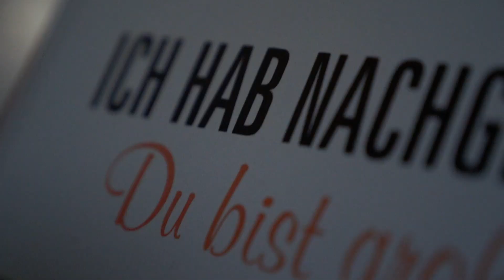Perfectly imperfect | Matze Brietz (offizielles Video)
Wann in der Musikgeschichte, hat jemals ein Omaschlüpfer zu einem Lied inspiriert?

Vermutlich noch nie!

Bis zu dem Tag, als Matze Brietz mit seiner Freundin auf dem Sofa saß und ihr dabei zuhörte,
wie sie mit sich und ihren angeblichen Problemzonen haderte.
Wenig später stand der Text und die Musik zu „Perfectly Imperfect“.
In einer Zeit, wo sich kaum jemand ungefiltert zeigt, wo Falten glatt gebügelt und Problemzonen verschwiegen werden, hat diese gut gelaunte Liebeserklärung eine eindeutige Message für alle,
die nicht so ganz zufrieden mit sich sein wollen: „Ja, das Leben hat Spuren bei dir hinterlassen,
 aber genau diese Spuren machen dich einzigartig und perfekt!“

Musik & Text: Matthias Brietz
ISRC-Nummer: DEZB82200001
Musik-Produktion: FAP Studio
Video-Produktion: Paulo Alves

Special Thanks to:
Tina Geng für die Inspiration zum Song und für den schönen Videodreh
Klaus Pfreundner für den unermüdlichen Einsatz im Tonstudio
Paulo Alves für seine spontane Kreativität
Rudi für seinen heldenhaften Einsatz
Kati Schubert für die Organisation
Bernhard Geiger für die Produktion